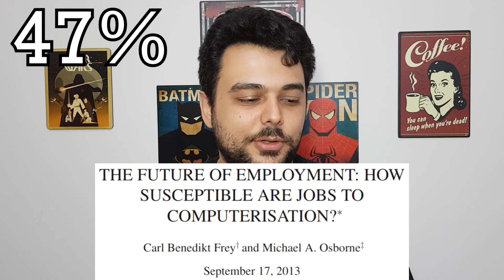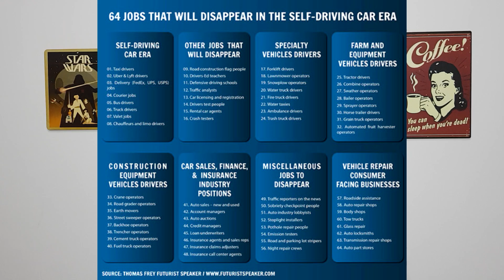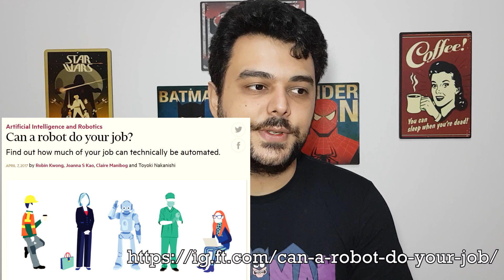"A IA vai acabar com nossos empregos?" - Drops 12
Artigo "A FUTURE THAT WORKS: AUTOMATION, EMPLOYMENT,
AND PRODUCTIVITY":

Livro "Artificial Intelligence: 101 Things You Must Know Today About Our Future" para compra na Amazon: